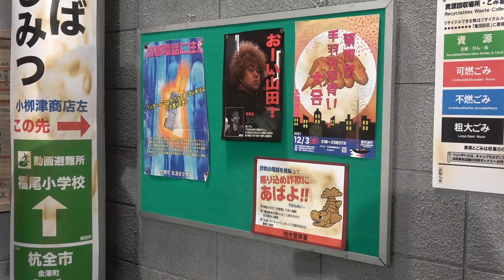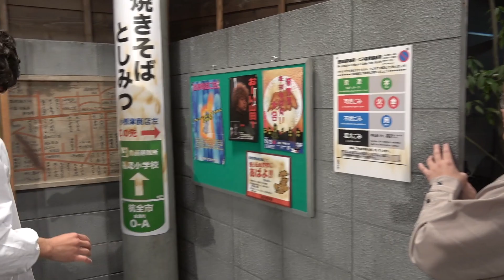コントで怪我すんなよな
メイン動画はこちら！

珍しく友達と飲み会をしています
しかし僕はもう一生お酒を飲まないのでオレンジジュースを飲んでいます  えらい